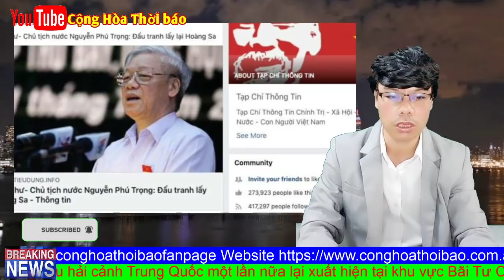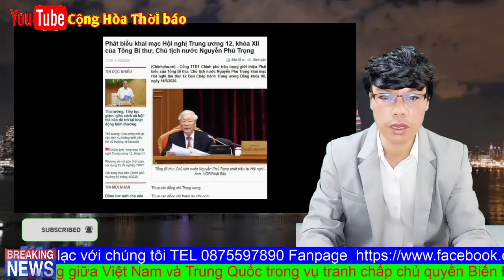Nóng: Rò rỉ thông tin và Tranh giành ghế đấu đá khốc liệt nội bộ trong đảng!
Quy định số 47-QĐ/TW về những điều đảng viên không được làm nêu rõ, đảng viên không được cung cấp, để lộ, làm mất hoặc viết bài, đăng những thông tin, tài liệu bí mật của Đảng và Nhà nước, những việc chưa được phép công bố ra ngoài phạm vi (nội dung, đối tượng) cho phép.